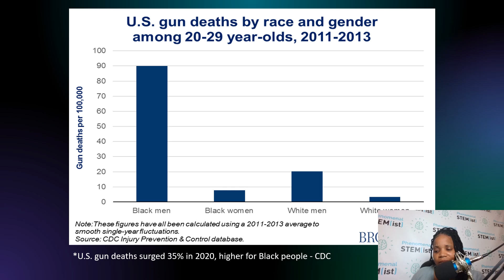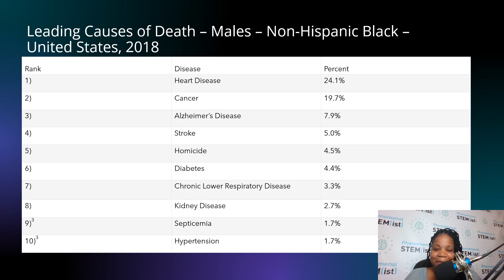Death Rate of Black Males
Dr. Maya Byfield discusses the top 5 killers of black males in America